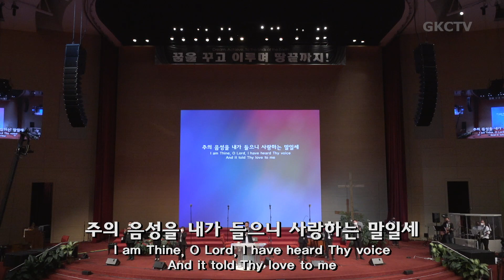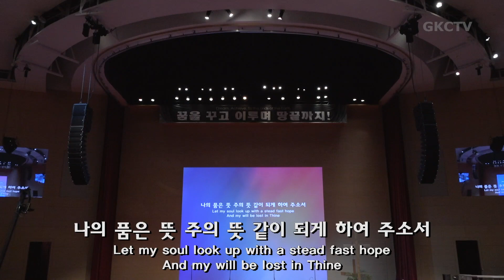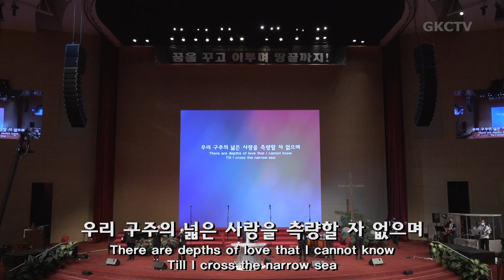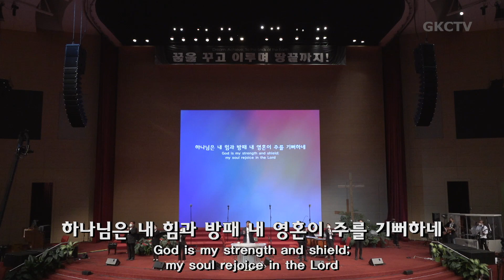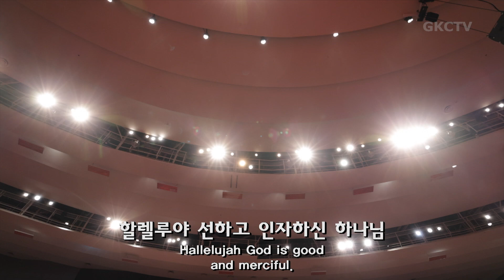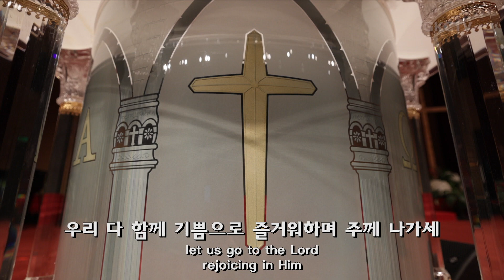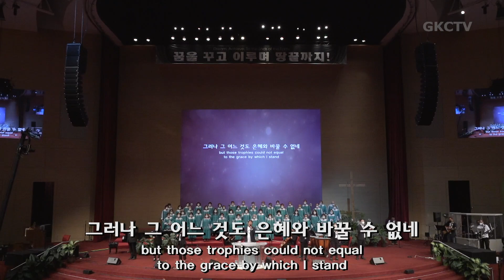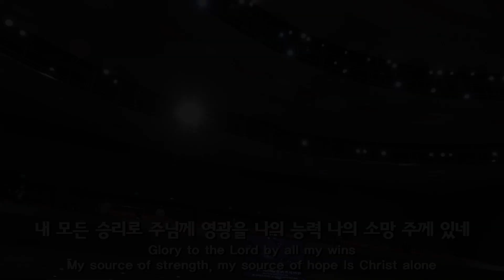[은혜한인교회 은혜워십 1부] 주의 음성을 내가 들으니 • 기쁨의 노래 • 나의 믿음 주께 있네 030622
1. 주의 음성을 내가 들으니
2. 기쁨의 노래
3. 나의 믿음 주께 있네
4. 하나님은 우리의 피난처가 되시며

GRACEMI.com | GKCTV.com